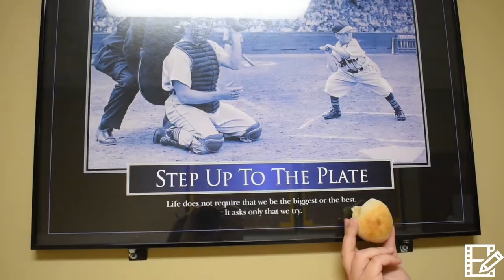Ravioli Rockets Commercial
RAVIOLI ROCKETS R DA BES